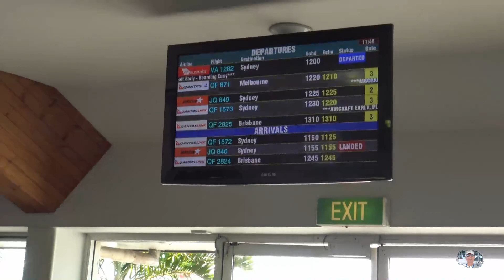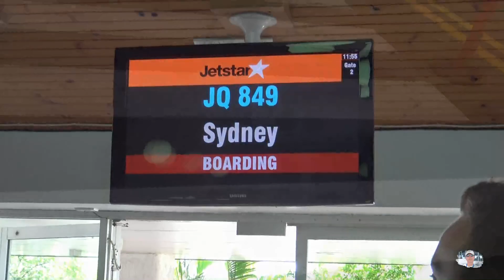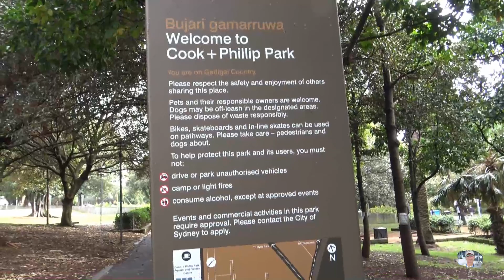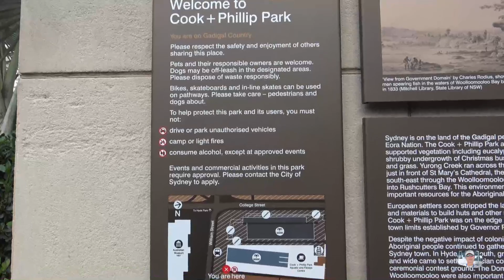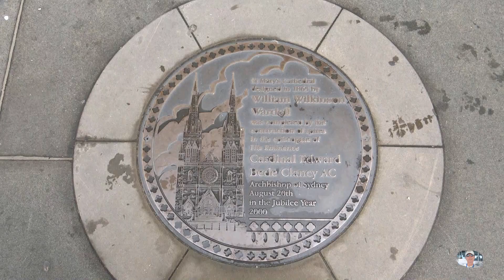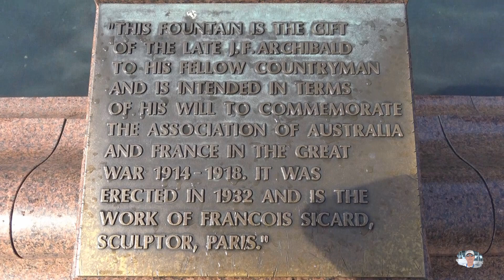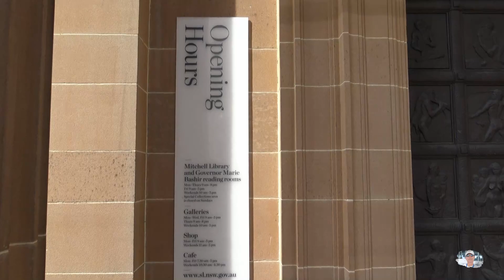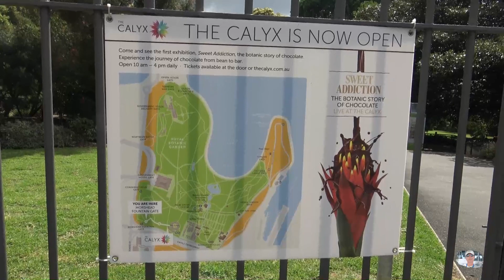澳大利亚 新西兰 2016（13）